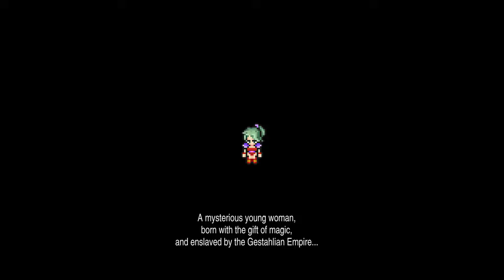Let's Play Final Fantasy VI Pixel Remaster [Part 1] - The Girl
Final Fantasy VI, also known as Final Fantasy III from its initial North American release, is a 1994 role-playing video game developed and published by Square for the Super Nintendo Entertainment System. It is the sixth main entry in the Final Fantasy series, and the first to be directed by someone other than series creator Hironobu Sakaguchi; the role was instead filled by Yoshinori Kitase and Hiroyuki Ito. Long-time collaborator Yoshitaka Amano returned as character designer and concept artist, while composer Nobuo Uematsu returned to compose the game's score, which has been released on several soundtrack albums.

Set in a world with technology resembling the Second Industrial Revolution, the game's story follows an expanding cast that includes fourteen permanent playable characters. The narrative deals with the themes of a rebellion against an immoral military dictatorship, pursuit of a magical arms race, use of chemical weapons in warfare, depictions of violent and apocalyptic confrontations, several personal redemption arcs, teenage pregnancy, and the renewal of hope and life itself.

Final Fantasy VI received widespread critical acclaim, particularly for its graphics, soundtrack, story, characters, setting, and mature themes, and won numerous awards. It is widely considered to be one of the greatest video games of all time, and is often cited as a watershed title for the role-playing genre. The game was a commercial success, with the Super NES and PlayStation versions selling over 3.48 million copies worldwide by 2003, as well as over 750,000 copies as part of the Japanese Final Fantasy Collection and the North American Final Fantasy Anthology.

It was ported by Tose with minor differences to the PlayStation in 1999, and the Game Boy Advance in 2006. The Super NES version was rereleased for the Wii's Virtual Console in 2011, and by Nintendo as part of the company's Super NES Classic Edition in 2017. The game was known as Final Fantasy III when it was first released in North America, as the original Final Fantasy II, Final Fantasy III, and Final Fantasy V had not been released outside Japan at the time (leaving IV as the second title released outside Japan and VI as the third). However, later localizations typically use the original title.